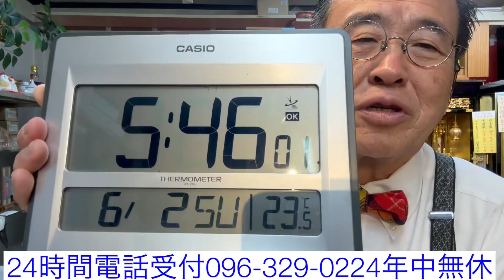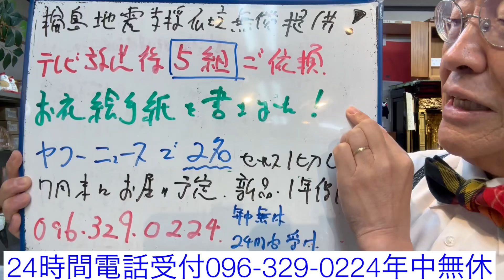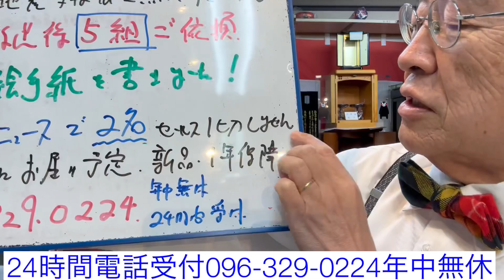輪島地震支援仏壇無償提供5基ご依頼申込 お礼絵手紙作成 24時間電話受付096-329-0224年中無休 熊本 輪島漆器仏壇店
輪島能登半島地震被災者支援小型仏壇無償提供クラウドファンディング募金よろしくお願い申し上げます👇

(有)輪島漆器仏壇店　〒860-0061熊本市西区上高橋1-11-2電話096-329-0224フリーダイアル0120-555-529携帯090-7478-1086真夜中でも社長対応